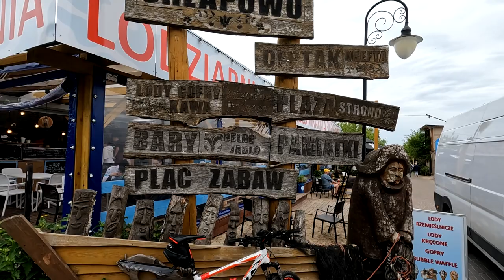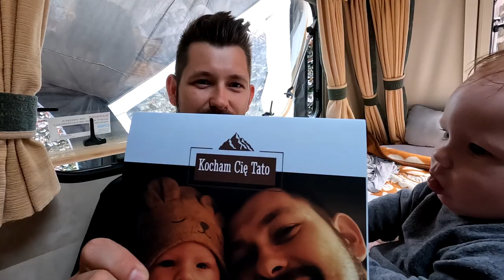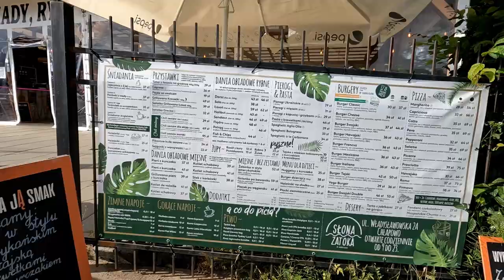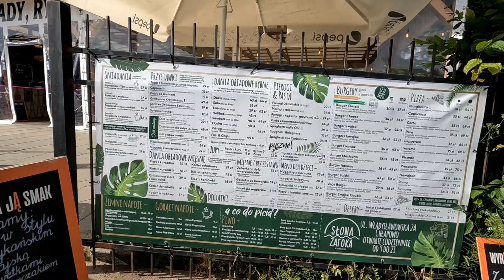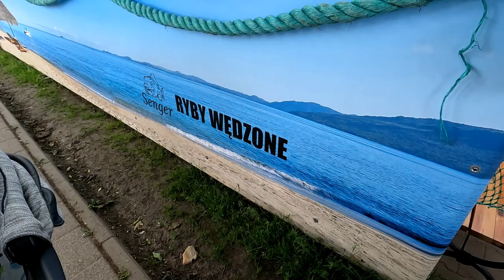Ostatni dzień w Chłapowie czyli PIERWSZY DZIEŃ TATY! Zwiedzamy Mały Horyzont i kupujemy wędzone ryby